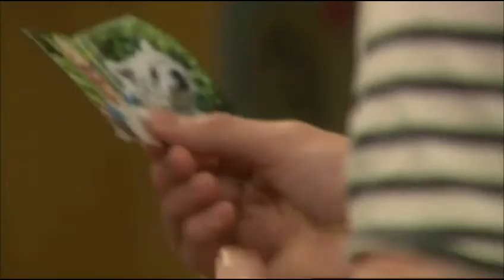Hotel 13 | Aflevering 90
Aflevering 90 van Hotel 13
kwaliteit: 1440p